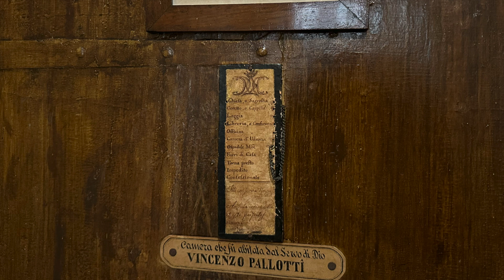ZAK [17] | Upragniona jedna owczarnia i jeden pasterz.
Oto cykl spotkań ze św. Wincentym Pallottim, Założycielem Zjednoczenia Apostolstwa Katolickiego. Każdego 22. dnia miesiąca będziemy mogli wysłuchać fragmentu konferencji wygłoszonej przez ś.p. ks. Romana Foryckiego SAC. Ks. Roman głosił rekolekcje  w sanktuarium Matki Bożej Wychowawczyni w Czarnej w dniach 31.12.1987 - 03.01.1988 r.
Tekst konferencji pochodzi z książki wydanej przez Wydawnictwo Apostolicum w Ząbkach autorstwa ks. prof. Mariana Kowalczyka SAC i ks. prof. Mirosława Mejznera SAC.

Pieśń pallotyńska pt.: "Dla Twych synów piękny wzorze" wykonał Chór Męski Alumnów WSD w Ołtarzewie pod dyrekcją ks. dr Dariusza Smolarka SAC